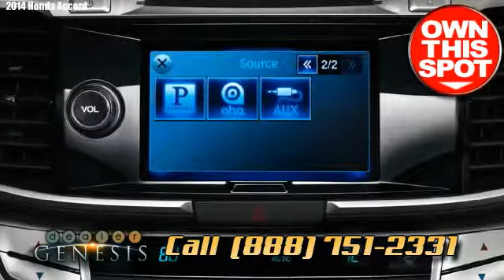Honda Accord Sedan EL PASO TX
Take  a  ride on us   now !

 Contact  or  make an appointment  for a test  ride  in  your dream car  today!

 We are   El Paso's  Honda  supercenter   concentrating  in  new  and  certified preowned   Honda cars ,  SUV's trucks and hybrids  in the  El Paso  area.

We also serve   neighborhoods  such as  Northeast El Paso ,  Salt Flat, TX ,  Artesia, TX ,  Alamogordo, TX , Odessa, TX,  Andrews, TX .

We  pride ourselves on being  a  El Paso  Honda  dealer  that  works hard for  our customers with:

 Pleasant  and courteous staff.

 Superior accommodation .

 Incredible  customer  service  reputation.

A  impressive   selection  of Honda  units .

-  HONDA/Accord Coupe
-  HONDA/Accord Hybrid Sedan
-  HONDA CIVIC COUPE
-  Honda Ridgeline
-  Honda-Civic GX NGV
-  Honda-Accord Sedan
-  Honda-Pilot SUV
-  HONDA CIVIC SEDAN
-  HONDA/Civic
-  HONDA CIVIC HYBRID SEDAN
-  HONDA CIVIC SI SEDAN
-  HONDA/CR V Suv
-  Honda-Element SC
-  Honda-Fit 5 door
-  HONDA ELEMENT-5 DOOR
-  HONDA/Oddyssey Minivan